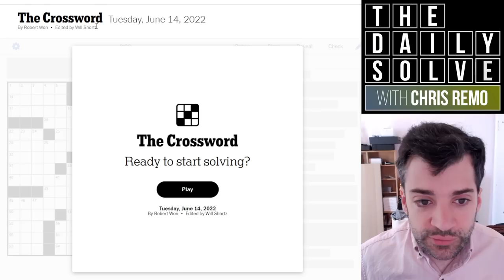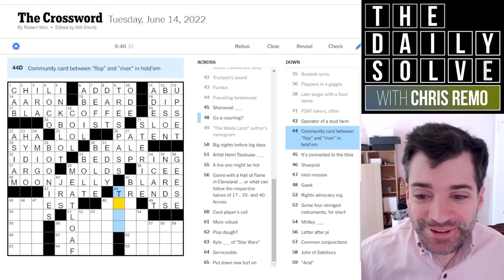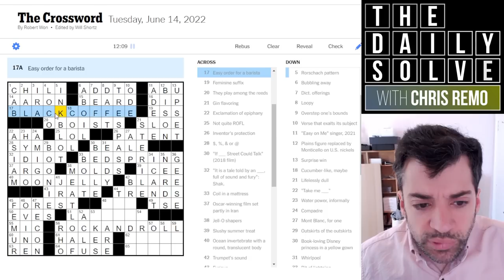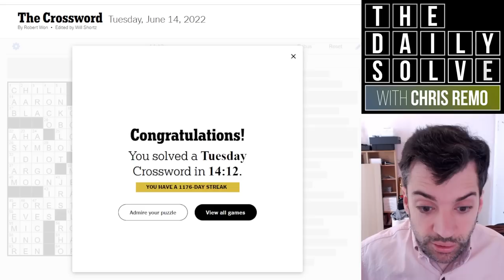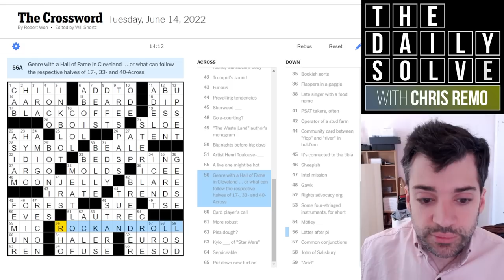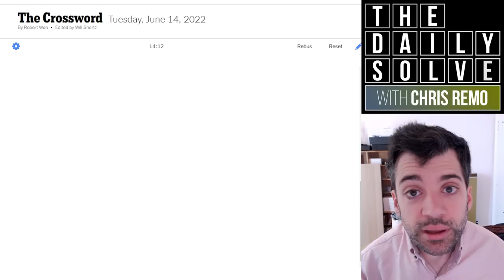Tuesday: "Exclamation Of Epiphany" - 14 June 2022 New York Times Crossword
This NYT crossword debut features a theme that lives up to one of its own clues, "Exclamation of epiphany," through sheer simplicity and silliness. Join me for a nice gentle Tuesday solve!

This is the New York Times crossword puzzle for Tuesday, 14 June 2022:

00:00 Introduction
01:43 Today's solve
16:13 Puzzle recap
17:37 Yesterday's clues
21:19 Epilogue